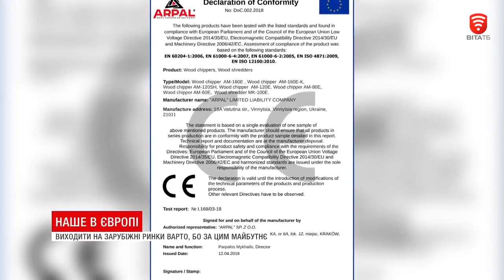Измельчители веток АРПАЛ в сюжете о экспорте товаров в страны ЕС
Производство измельчителей веток с гарантией качества

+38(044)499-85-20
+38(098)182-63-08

Измельчители веток АРПАЛ снова на телеэкранах! На этот раз, винницкое телевидение подготовило сюжет о структуре экспорта украинских товаров в страны Европейского союза. В ходе подготовки материала, журналисты посетили наше предприятие.